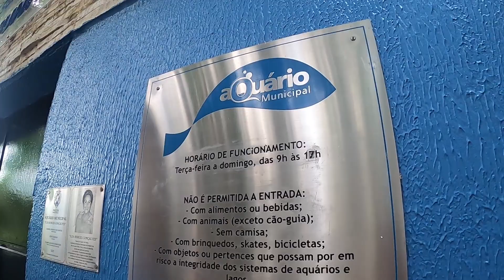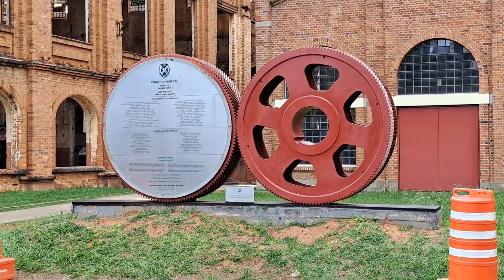DICAS DO QUE FAZER EM PIRACICABA SEM PAGAR NADA!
Quando visitamos algum destino, sempre gostamos de desbravar o máximo possível não é mesmo? Mas fazer isso e não precisar gastar nenhum centavo do nosso bolso é ainda melhor. Por isso, trouxemos esse conteúdo aqui sobre Piracicaba.
Além do Mirante da ponte ) que já fizemos um vídeo dedicado, percorremos parte do Rio Piracicaba, Passamos pelo Aquário Municipal, pela Ponte Pênsil, o Engenho e o Museu da Água. Nem do carro você vai precisar para fazer esse roteiro.

Nossos Parceiros
Gameplay Adventure!

Mirian Oliveira